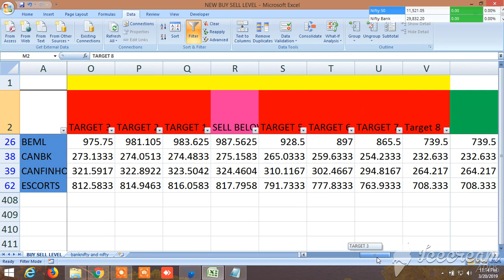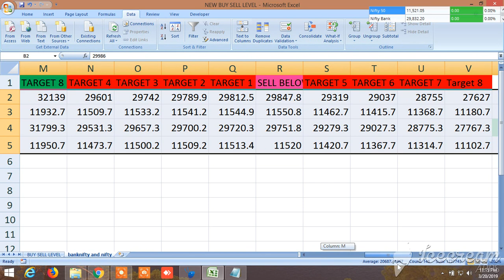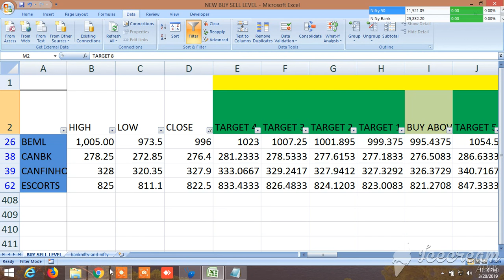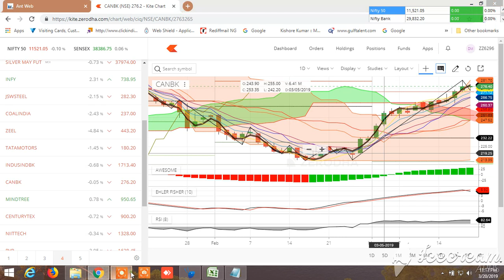NEW BUY SELL LEVELS ALL IN ONE EQUITY, FUTURES, COMMODITY, NIFTY, BANKNIFTY 22.03.2019